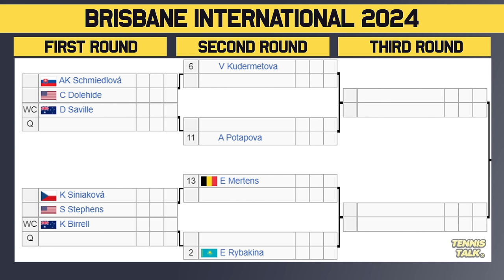Osaka, Sabalenka Clash at Brisbane 2024 | Tennis Talk News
The WTA Season is underway and we have a big WTA500 event in Brisbane International 2024 with some huge names playing. Aryna Sabalenka and Elena Rybakina are back in action but also we see the return of Naomi Osaka for the first time in over a year. Who will take out the first event of the year?

0:00 | Intro
0:19 | Withdrawals
0:42 | Section 1 | Sabalenka (1)
1:44 | Section 2 | Ostapenko (3)
2:43 | Section 3 | Samsonova (4)
3:37 | Section 4 | Rybakina (2)
4:45 | Predictions